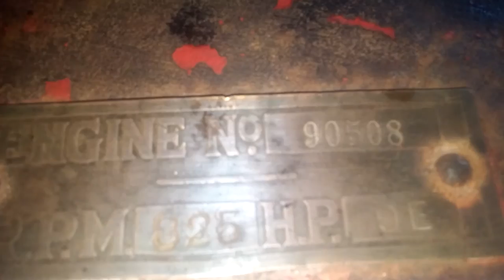9 hp Economy hit miss engine